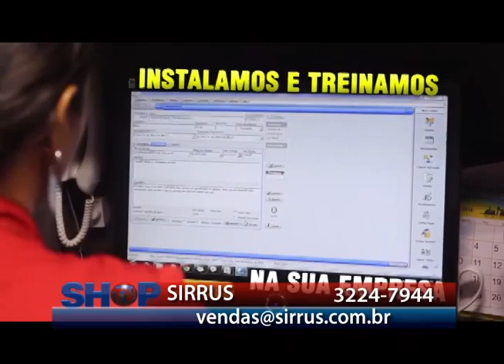SIRRUS 13 04 15